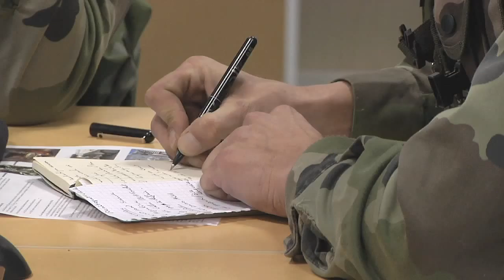Entrainement du 516e RT a la Courtine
Première manœuvre collective du bataillon logistique PAMIR. Trois semaines de terrain du 1er au 17 novembre 2011 au camp de la courtine avant sa projection en avril 2012 en Afghanistan.